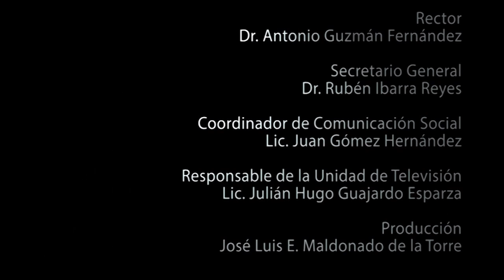Informe de Actividades en la UACyA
Primer Informe de Actividades de la Dra. María Teresa Villegas Santillán, Directora de la Unidad Académica de Contaduría y Administración.